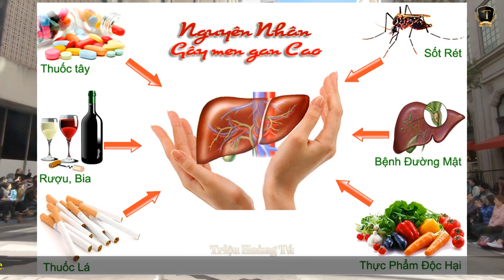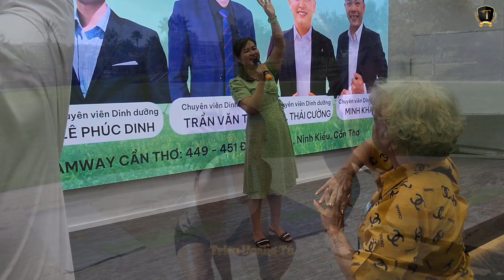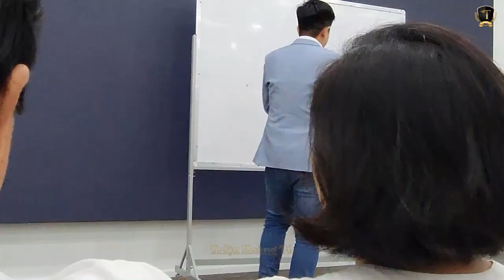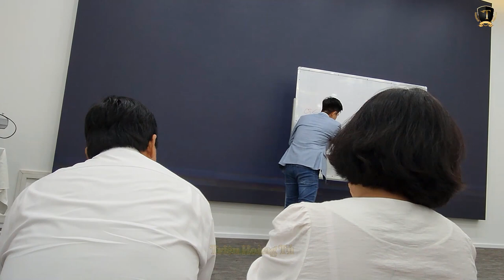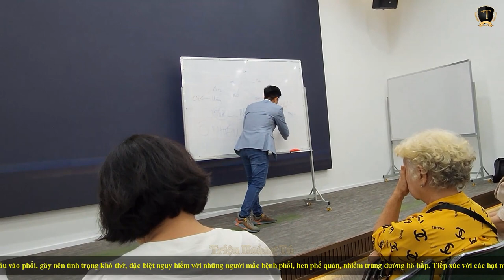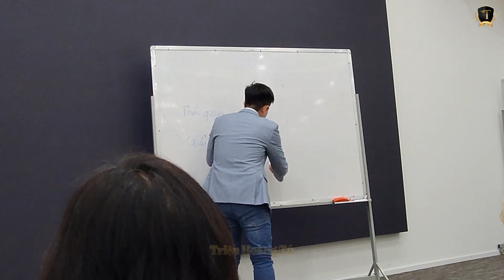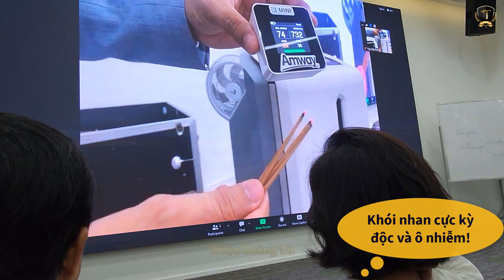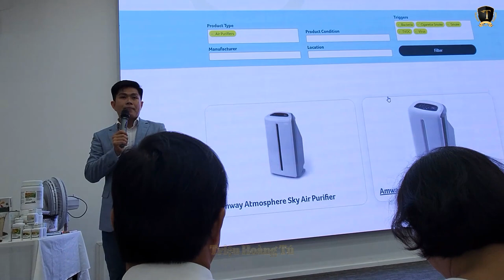SỨC KHỎE HỆ HÔ HẤP| CVSK LÊ HOÀNG CƯNG💪🫁💫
✅ Nội dung chính của Video: Chuyên viên chia sẻ kiến thức về hệ hô hấp, cách bảo vệ lá Phổi khỏe mạnh.